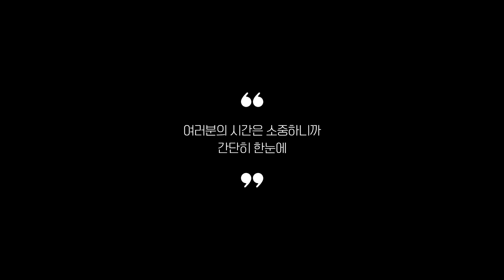전기주전자 추천 2023 3분기 최신 Top 5 (리뷰 간단 정리)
0:25
5위
홈플래닛 무선 전기포트 (1만 5천원)

0:37
4위
키친아트 유리 전기주전자 (1만 5천원)

0:48
3위
드롱기 메탈릭스 전기주전자 (11만원)

0:59
2위
샤오미 Mi 스마트 전기포트 (5만 4천원)

1:11
1위
필립스 3000 시리즈 전기포트 (2만 6천원)